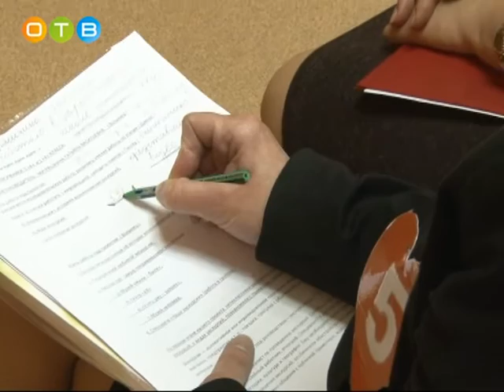Назван лучший педагог дополнительного образования